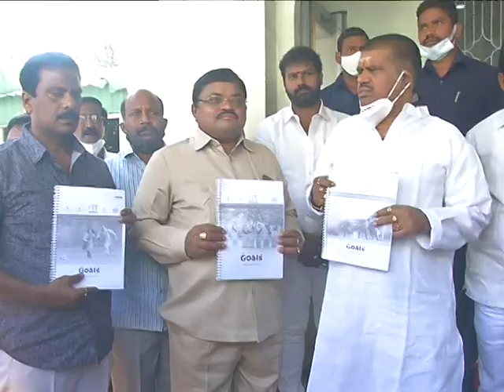Hon'ble Tourism Min Sri M Srinivasarao Press Briefing on Fit India Launch Prog dt.8-1-2021